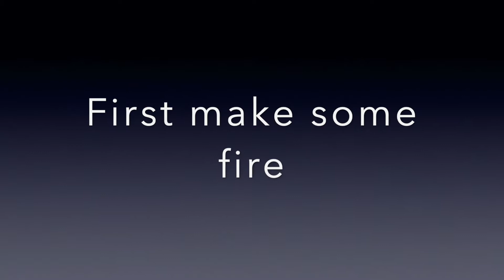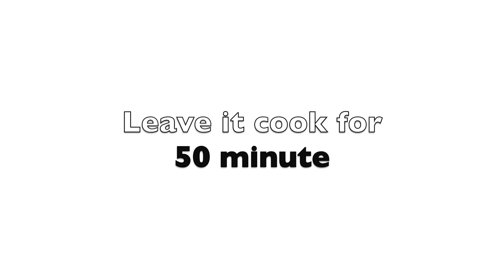HOW TO MAKE A MOROCCAN TAGINE WITH LAMP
I tried to make to a good Moroccan Tagine with lamp